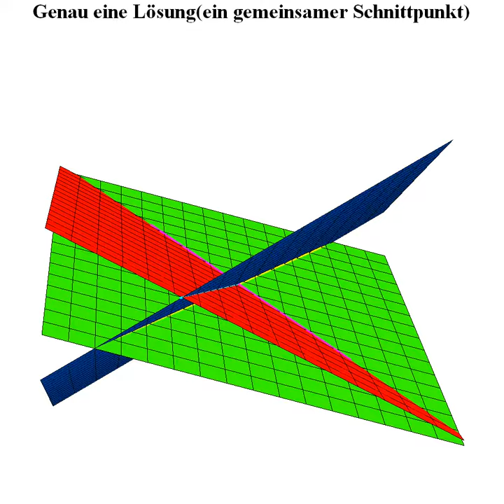Genau eine Lösung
Das lineare Gleichungssystem :     .

                                -x1 +  x2 +  x3 = 0
              (*)               x1 - 3x2 - 2x3 = 5
                               5x1 + x2 + 4x3 = 3
 hat genau eine Lösung. Grafisch bedeutet das.: die Schnittgeraden treffen sich in einem Punkt:   x1=3, x2=-4, x3=-1